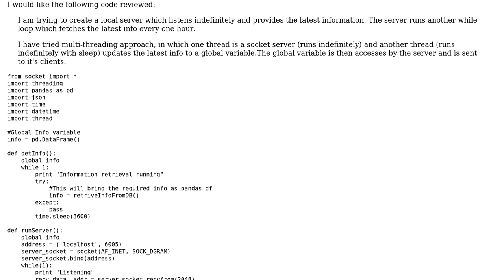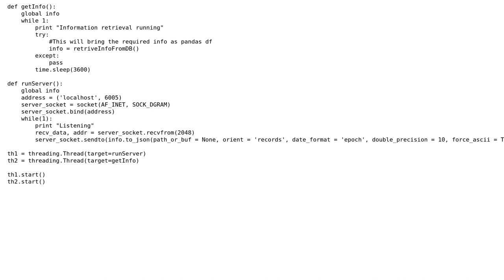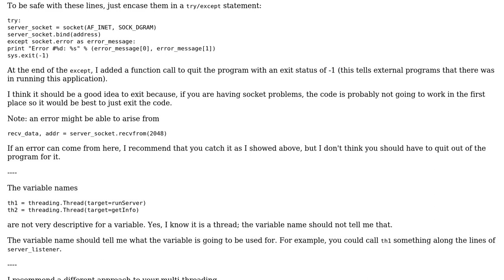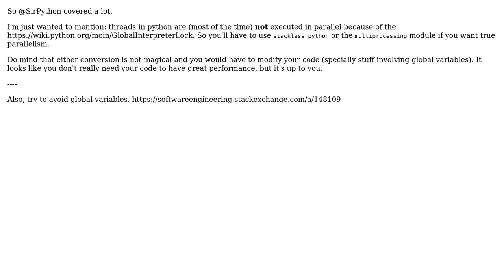Code Review: Multithreaded Network Server (2 Solutions!!)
Code Review: Multithreaded Network Server

With thanks & praise to God, and with thanks to the many people who have made this project possible! | Content (except music & images) licensed under CC BY-SA | Music | Images & others | With thanks to user SirPython user rolfl user Learner user jacwah user Felipe Lema and the Stack Exchange Network Trademarks are property of their respective owners. You are responsible for your own actions.